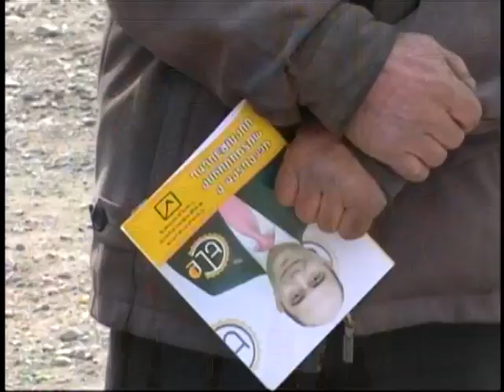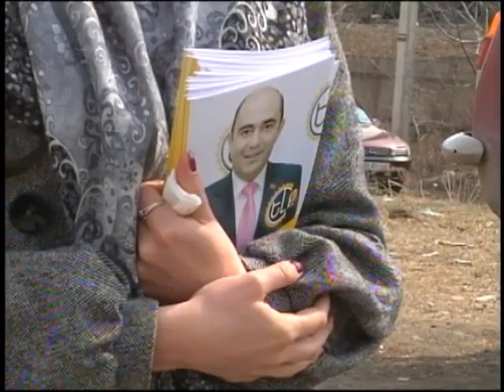՛՛Ես չեմ ասում, թե ինչ եմ անելու. արդեն տեսել եք իմ աշխատանքը՛՛: Էդմոն Մարուքյան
՛՛Առողջ ու առաջադեմ գաղափարների եւ ազգային առաջընթացի հենքի վրա ձեւավորված միակ ընդդիմադիր քաղաքական միավորումը, որն ստեղծվել է իշխանությանը ձեռնոց նետելու նպատակով՝ ՛՛ԵԼՔ՛՛ դաշինքն է: Մենք, ազնիվ ընդդիմադիր լինելով, ի սկզբանե պաշտոնապես հայտարարել ենք՝ Հանրապետականների հետ բացառում ենք ցանկացած բնույթի համագործակցություն: Ի տարբերություն մյուս ուժերի՝ ՛՛ԵԼՔ՛՛ դաշինքի ներսում պառակտություններ եւ ներքին անհամաձայնություն չկա եւ չի եղել՛՛,-Դարպասի բնակիչների հետ հանդիպմանն ասաց Վանաձորի ավագանու ՛՛Լուսավոր Հայաստան՛՛ խմբակցության ղեկավար Քրիստ Մարուքյանը: ՛՛Ելք դաշինքն իր ամուր հիմքում ունի Աժ պատգամավորներ Էդմոն Մարուքյանի եւ Նիկոլ Փաշինյանի օրինաստեղծ եւ օրինակելի գործունեության փորձը եւ երիտասարդների այն ներուժը, ովքեր գալիս են նույն եռանդով ու նվիրումով աշխատելու 6-րդ գումարման ԱԺ-ում՛՛: